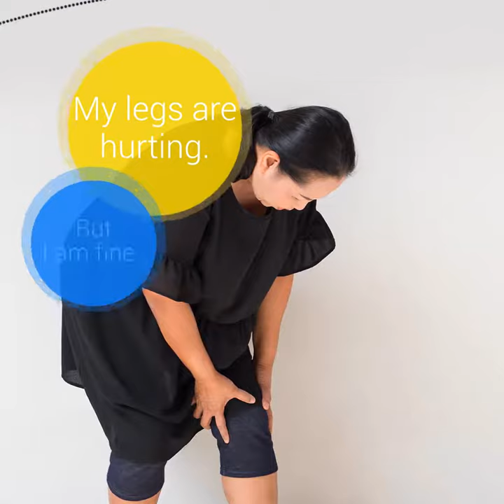Dr Lal PathLabs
A mother's love is selfless and limitless. But when it comes to her health, she is absolutely careless. So next time if she says, 'I am fine', don't believe her.